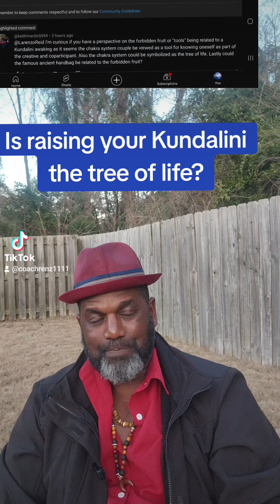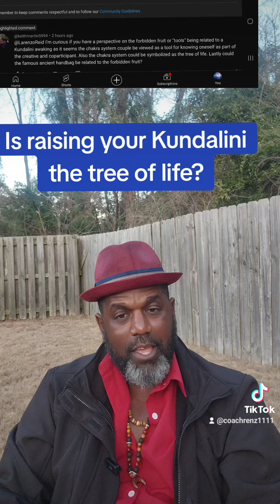Is raising your Kundalini the tree of life